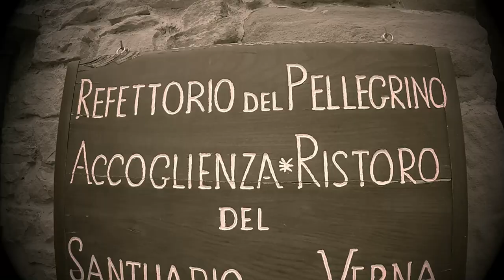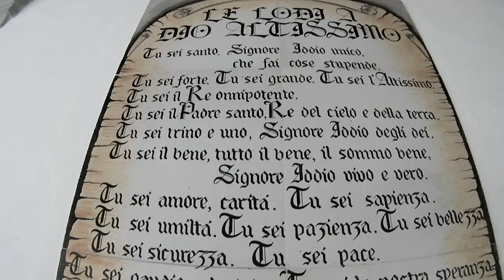Il Casentino... questo sconosciuto DAY I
Viaggio alla scoperta delle bellezze del territorio casentinese, una zona a noi sconosciuta e che abbiamo scoperto essere piena di bellezze architettoniche e naturalistiche. In questo primo giorno visitiamo il meraviglioso santuario della Verna edificato sopra uno sperone roccioso che consente di avere una vista meravigliosa sul territorio boscoso circostante. Proprio il bosco infatti con i suoi alberi secolari è stato il liet motiv che ci ha accompagnato in questi tre giorni itineranti. Nel secondo giorno ci addentreremo ancor di più nella foresta casentinese.